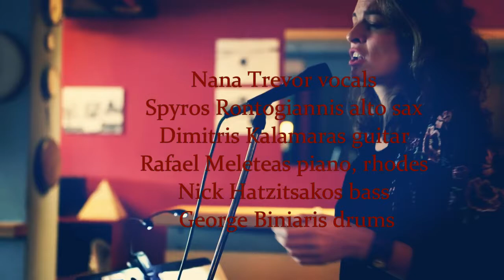Nana Trevor - Invitation to the blues, a tribute to Tom Waits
A tribute to the music of Tom Waits from the artist's early era. A showcase from the event in which Nana Trevor and her band perform selected songs with a strong jazz aesthetic.

0:01 New coat of paint
2:22 Way down in the hole
3:56 Jockey full of bourbon

Nana Trevor - vocals
Spyros Rontogiannis -alto sax
Dimitris Kalamaras - guitar
Rafael Meleteas - rhodes, piano
Nick Chatzitsakos - bass
George Biniaris - drums

Myrto Tsinali - videos & photography
Dudu Loft studio - mixing and editing